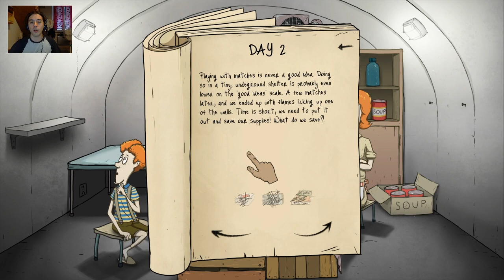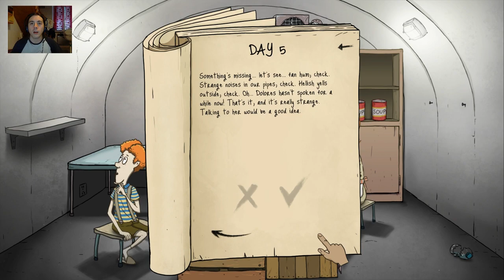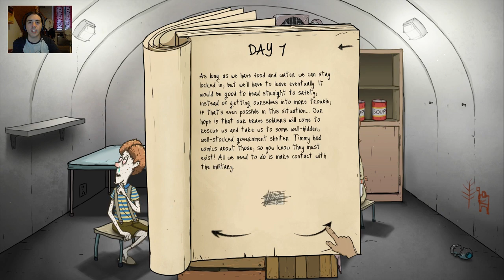60 Seconds - Gameplay ITA - Il gioco ATOMICO